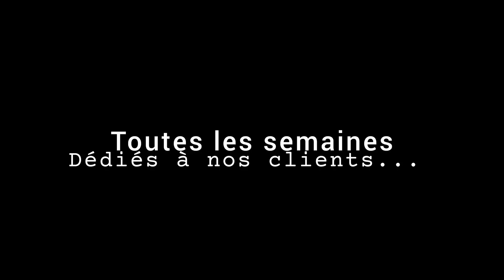Jazz in LA VILLA LA VIE LÀ.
Every week our favorite mauritian jazz band " LES FRÈRES MOUTOU" will come to entertain you during our diner at LA VILLA LA VIE LÀ...